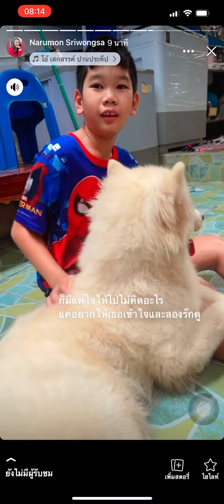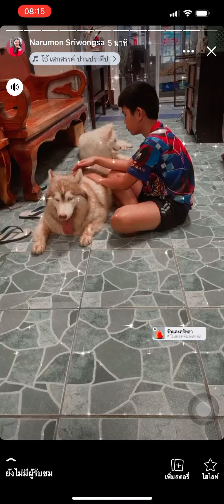มอนิ่งคะ รวบรวมความน่ารักของเด็กๆมาฝาก😍😍